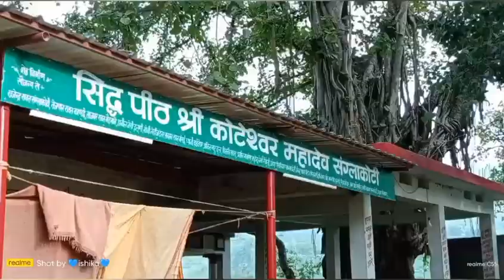❤️sawan ka pehla somwar 💙💫